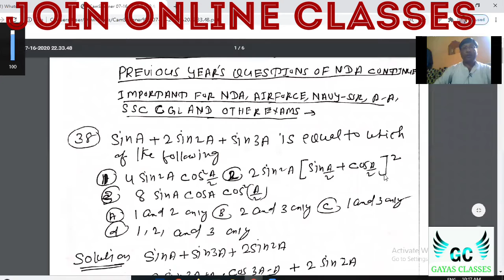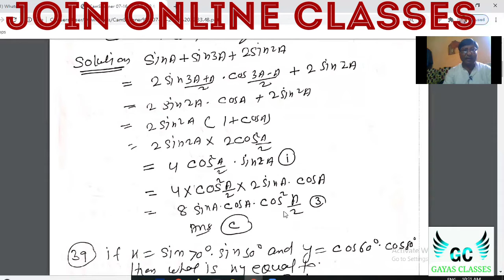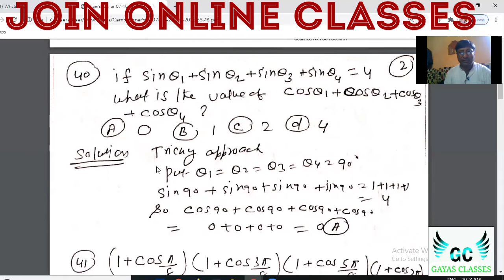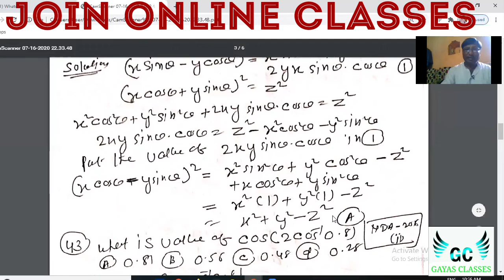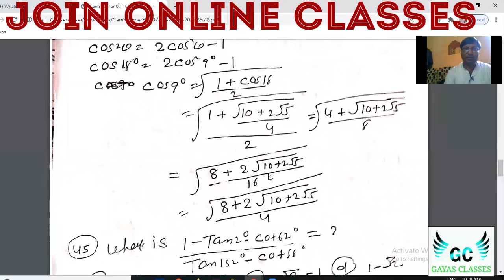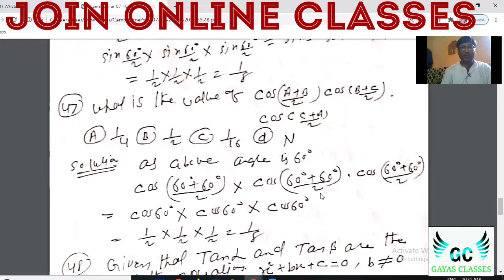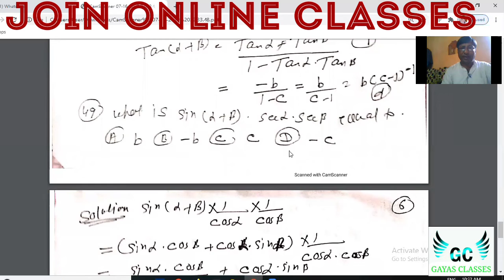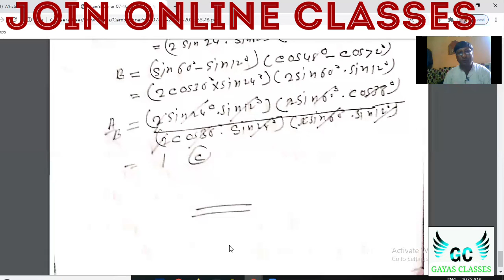PREVIOUS YEAR'S QUESTION TRIGONOMETRY OF NDA CONTINUE |PART - 5D | BY GAYAS SIR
Trigonometry part - 5D, Important for RAILWAY, NDA, NAVY-SSR AND OTHER EXAMS.